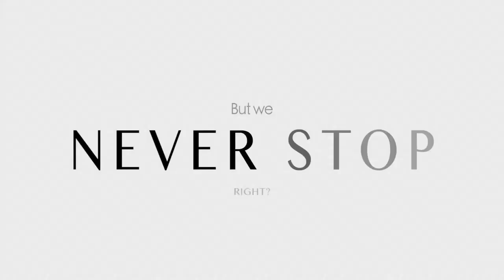PR.I.MA:Students & Memories 2016-17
Department of Marketing & Communication, Athens University of Economics and Business.

Athens University of Economics & Business, MSc Marketing & Communication with Specialization in International Marketing.

Graduation Song Hold Onto The Memories - Corey Tynan